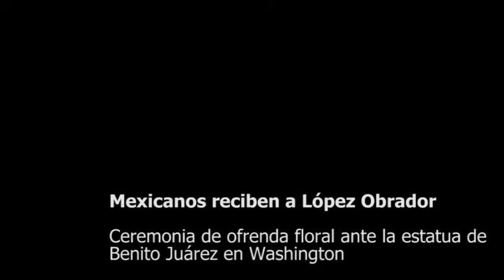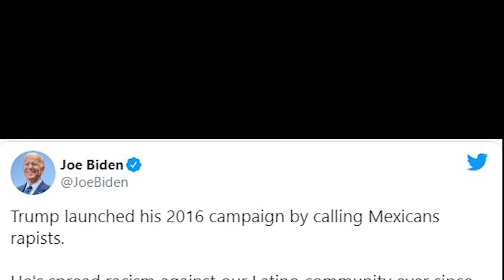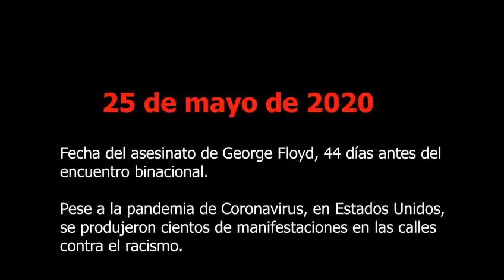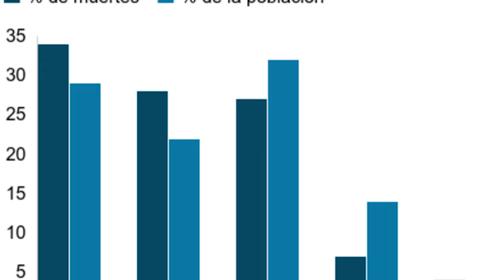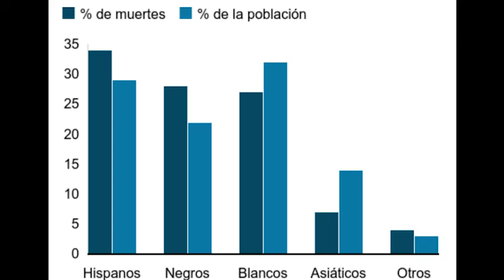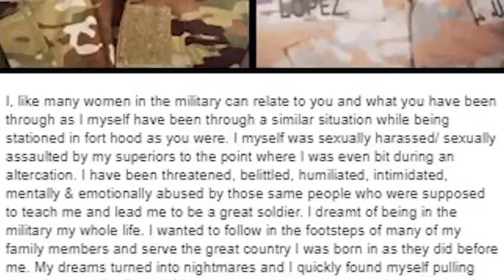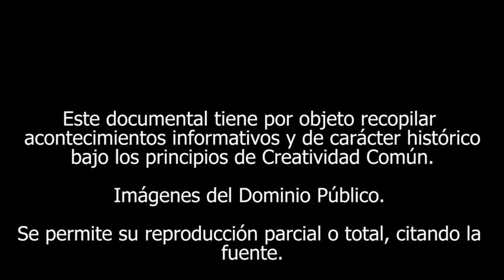Trumplandia de Trumpitos y Trumpadas III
La firma del T-MEC, tratado comercial entre los países de Norteamérica se produjo en medio de dos epidemias, una de racismo contra la población negra y latina, acompañada de crímenes de odio; y la otra por la expansión del coronavirus, que colocó a México y Canadá, entre los cinco países con mayor número de muertes en el mundo, en la primera mitad del 2020.

Michael Moore ha pasado del cine al teatro y parodia la política de Donald Trump y su amor a los muros, pero mientras que en los foros el cineasta provoca carcajadas, en la vida real se producen crímenes de odio y se acentúan la discriminación racial.

De última hora incluímos el acontecimiento editorial que provocó Mary, sobrina de Donald Trump con su libro "Demasiado y nunca suficiente, como mi familia creó al hombre más peligroso del mundo"

Esta es la tercera y última parte de este trabajo de periodismo en video.

Si quieres contribuir a la realización de más documentales como este te agradecemos cualquier contribución en la cuenta de Pay Pal